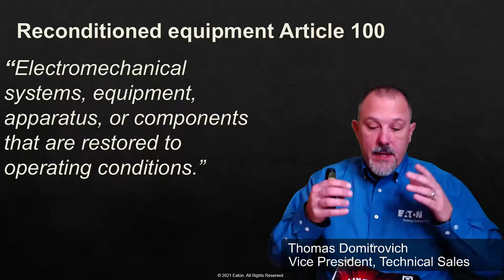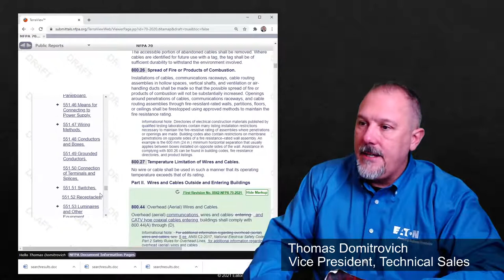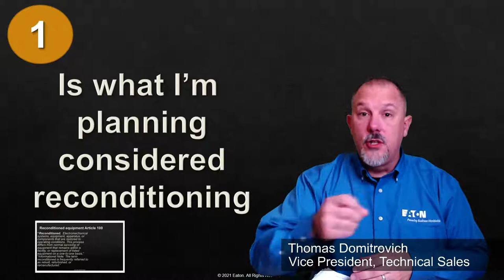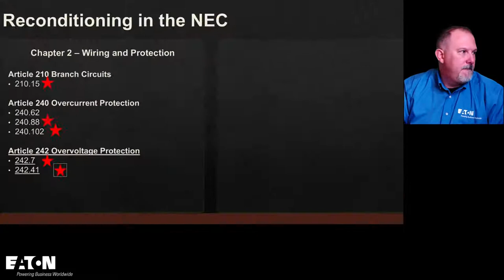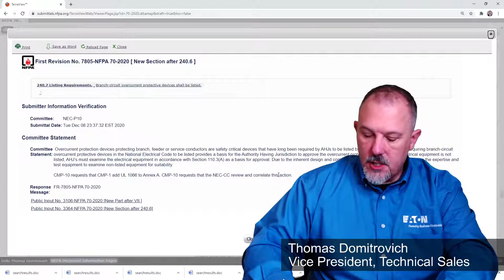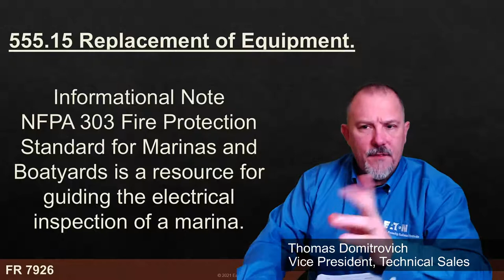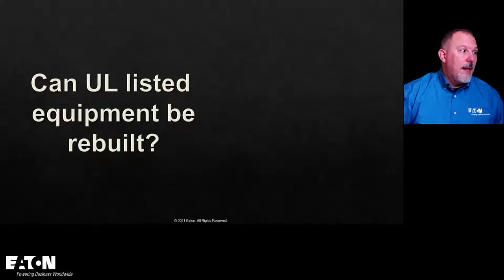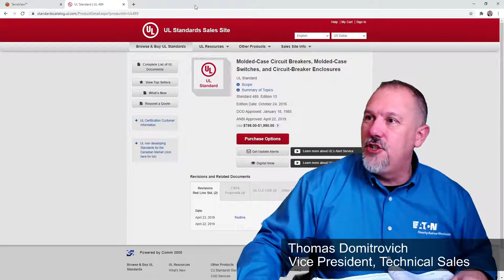Reconditioned Equipment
This session will review requirements around reconditioned equipment in the 2020 version of the National Electrical Code as well as take a look at where NEC 2023 just may take us.

Get a sneak peak at what occurred during the NEC 2023 first draft panel meetings.  Nothing is set in stone yet but that doesn't mean we can't keep the chatter going and learn together about this thing we call electrical safety.